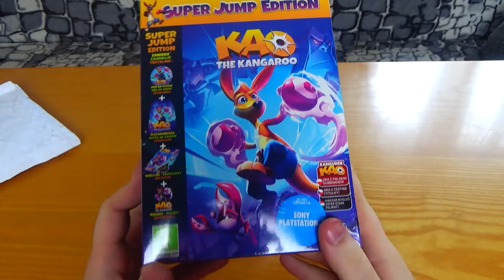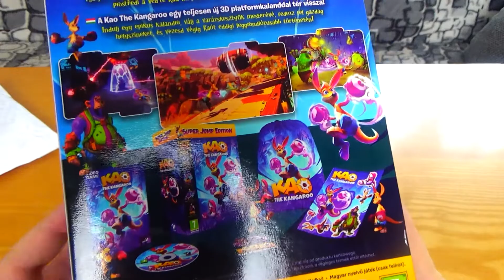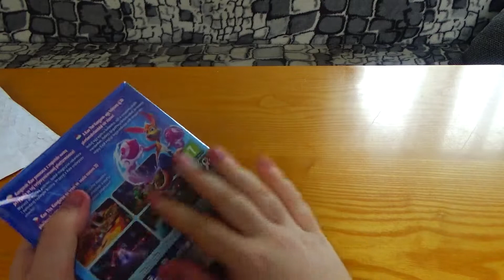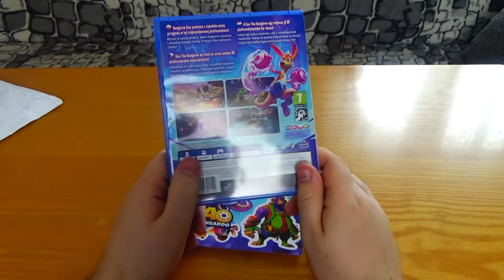Kangurek Kao powraca 2022 | #1 Magiczne rękawice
Hej wszystkim! Już dzisiaj wyszła nowa gra platformowa którą jest Kangurek Kao!
Jeśli chcecie serię z tej gry tutaj to zostawcie tak z 15 lub 20 łapek a będzie :D